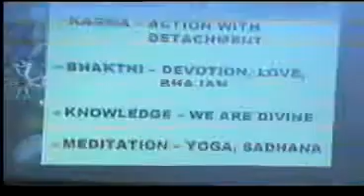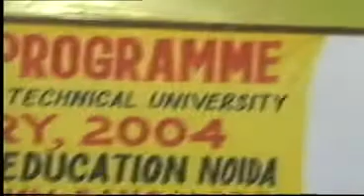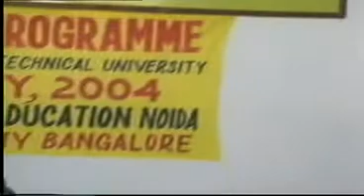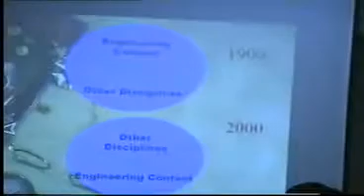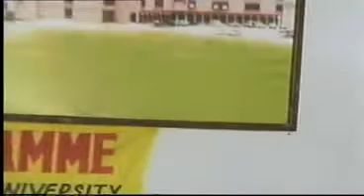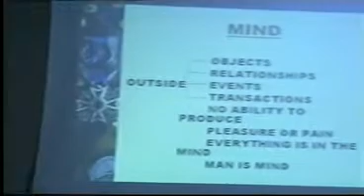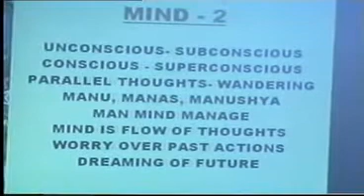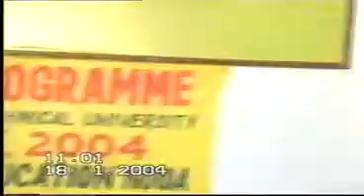Prof N.S Ramaswamy- HRD -Technology Education PART-2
Prof. Ramaswamy Padma Bhushan & National Research Professor in Management , Founder Director IIM Bangalore, Director NITIE

UP LOADER THIS VIDEO ( SURAJ LAMA)